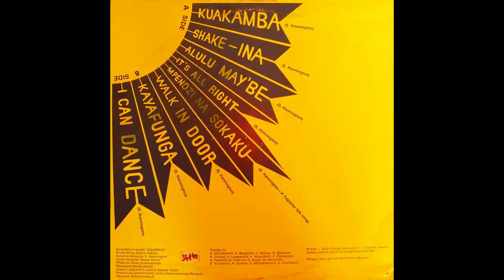Steven Hannington - Walk In Door - (Audio 1984) HD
Artwork By [Design] – Dijana Kesar
Executive Producer – S. Hannington
Photography – Zoran Kuzmanovich
Producer – Sasha Habich
Written-By – S. Hannington